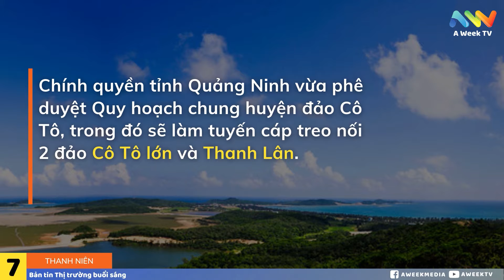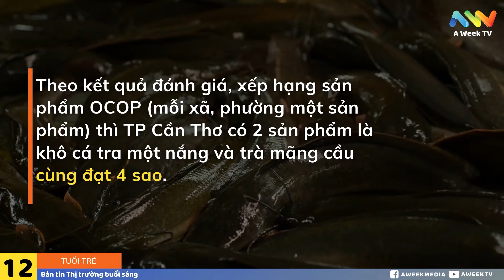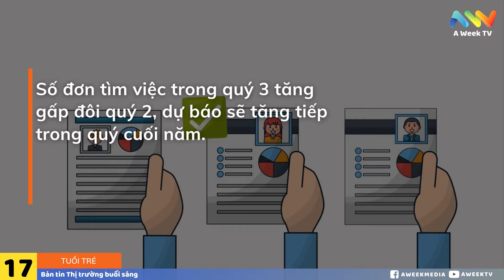Bamboo Airways miễn phí vé máy bay cho tổ chức, cá nhân hỗ trợ miền Trung |21-10-2020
+ 20 tin tiêu điểm của bản tin Thị trường buổi sáng sẽ giúp bạn có thêm nhiều thông tin cho ngày mới.
+ Đừng quên Like và follow page để theo dõi tin tức mỗi ngày nhé.